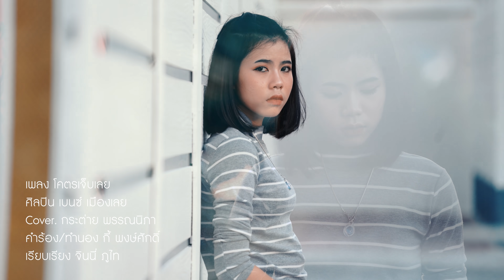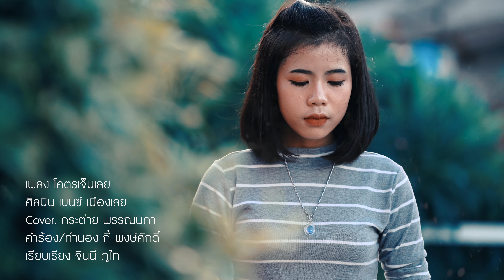โคตรเจ็บเลย - กระต่าย พรรณนิภา【 COVER VIDEO】original : เบนซ์ เมืองเลย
ติดตามทาง Facebook : กระต่าย พรรณนิภา
เพลง โคตรเจ็บเลย
ศิลปิน เบนซ์ เมืองเลย
Cover V. กระต่าย พรรณนิภา
คำร้อง/ทำนอง กี้ พงษ์ศักดิ์